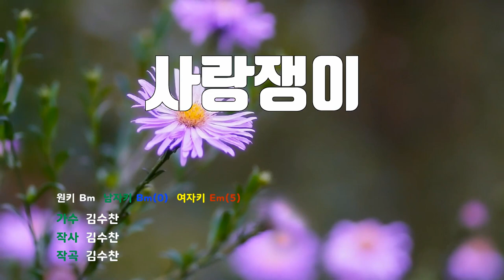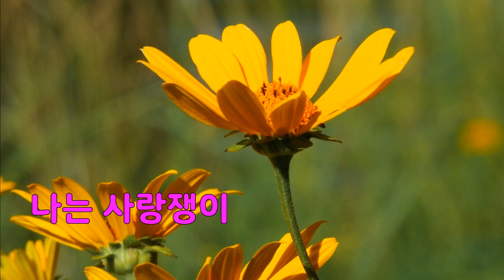[은성 반주기] 사랑쟁이 - 김수찬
사랑쟁이 - 김수찬
작사 ː 김수찬, 작곡 ː 김수찬